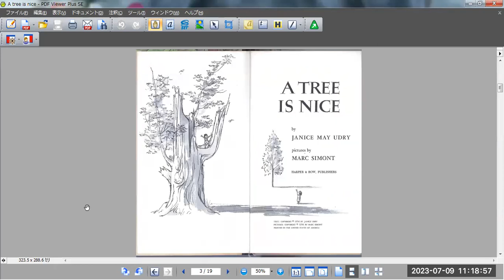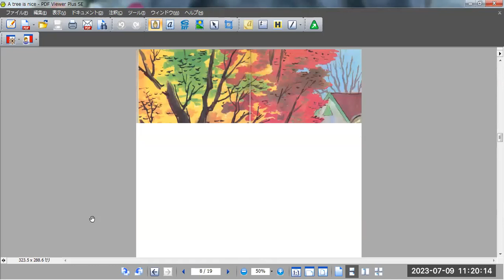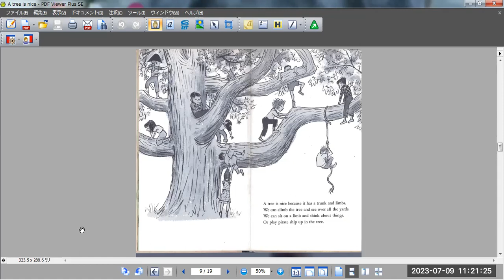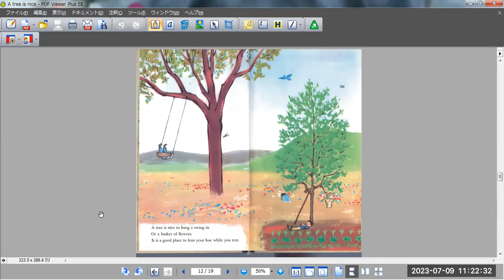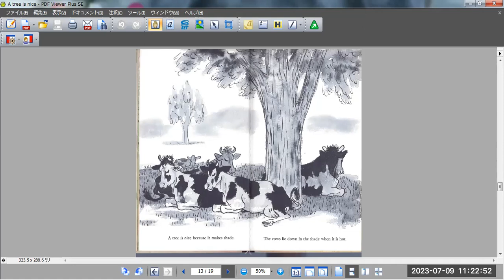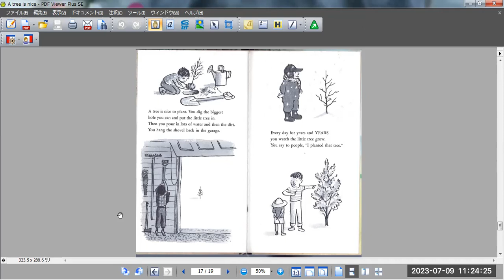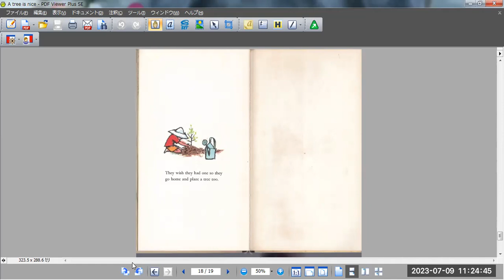A tree is nice